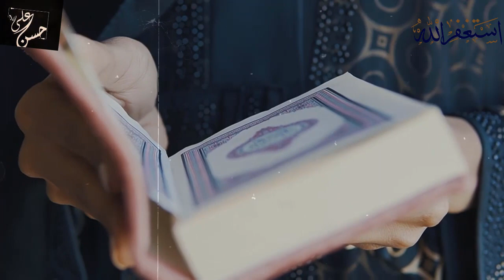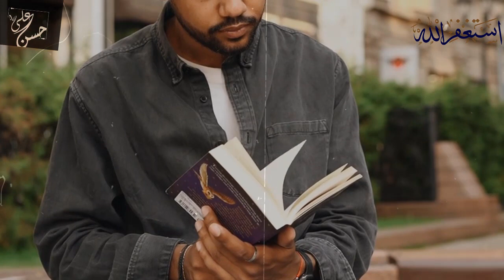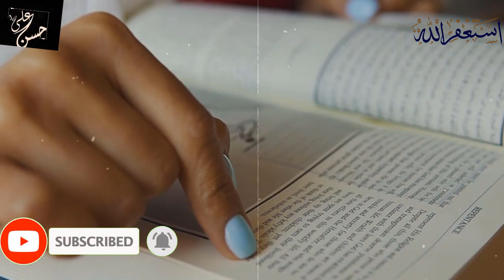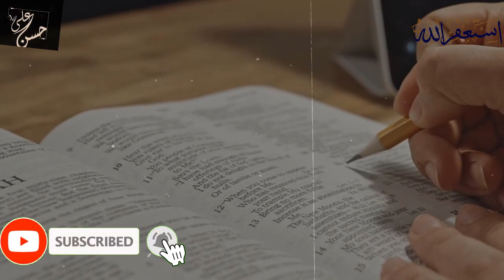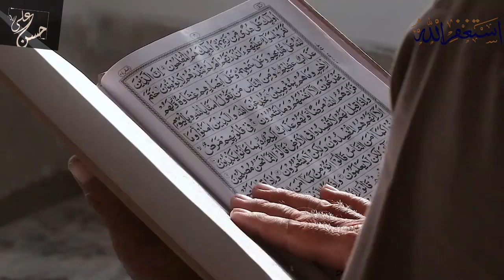Hamary Essa AS Kay Pass mujzat thay Apkay NABI kay pass kia hain Dr Zakir Naik